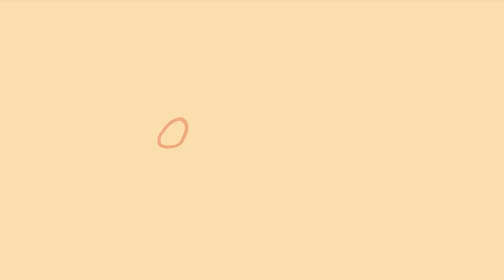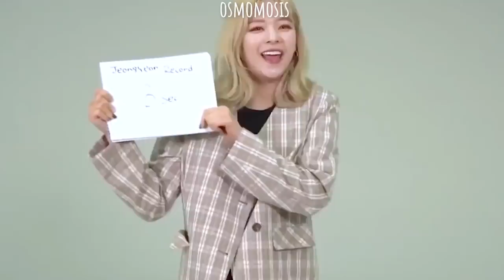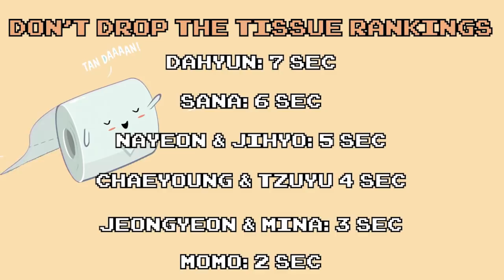TWICE breaking *aMaZiNg* ping pong ball records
in this video, i edited several literal and straightforward talking clips of twice members into a pingpong and 'don't drop the tissue' game that hyperfocuses and overexaggerates TWICE members' skill in completing these tasks with all voice narrations and animations done by myself. the animations as well as ALL of own english texts, sound effects, overlays, voice distortions, zooms, crops, slides, background swaps, and more are included.

- animated with Adobe Photoshop and Premiere Pro
- my voice is recorded with Audacity and Levelator

Thank you to my patrons:
marjorie thompson, brett and rob, koala, david rowland, mark love, slade jara, romple ^2, jp^2, josha jackson, mika walken, jen, pylon, seviper9, phillip tran, sam rho, gabriel damatov, aaron franks, mari gisela

instagram ➪ @osmomosis
twitter ➪  @osmomosis

임나연, 유정연, 모모, 사나, 지효, 미나, 김다현, 손채영, 저우쯔위
Foreign line: 平井 もも, 湊崎 紗夏, 名井 南, 周子瑜